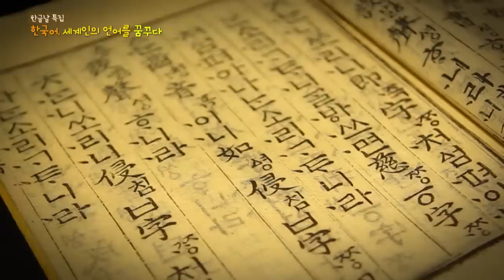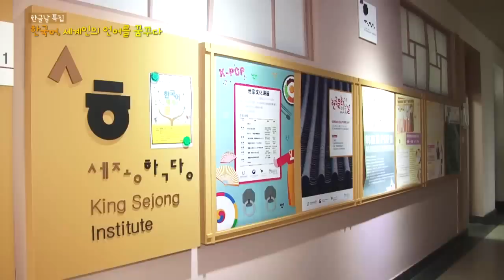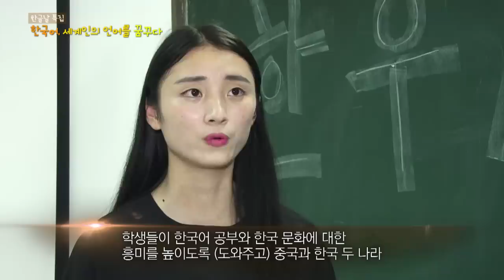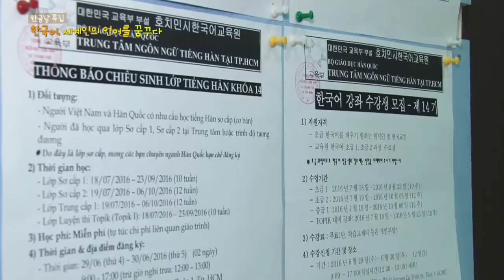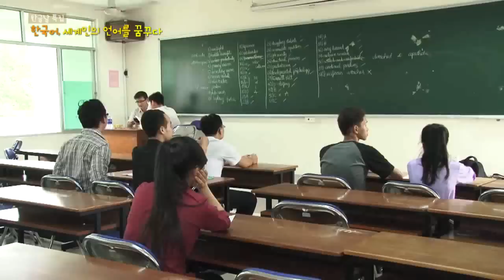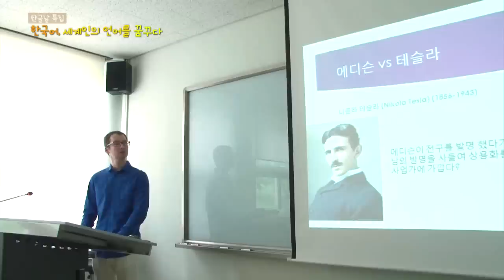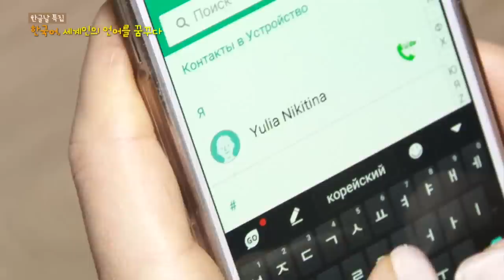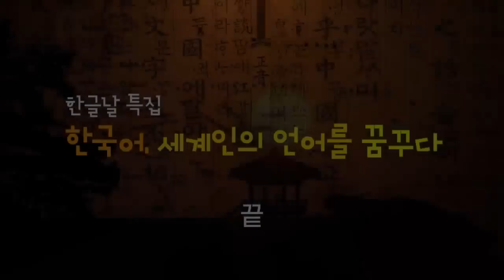한국어, 세계인의 언어를 꿈꾸다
한국어‧한국문화 교육의 국가대표 브랜드 '세종학당'
전 세계 56개국 172개소 세종학당(2018년 8월 기준)을 만나보세요.